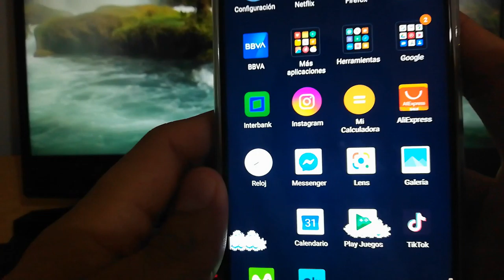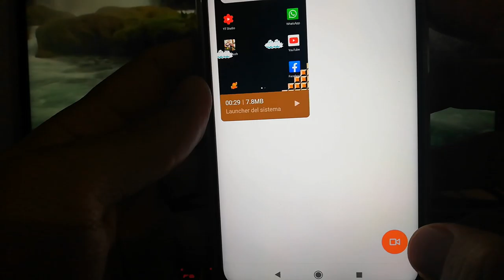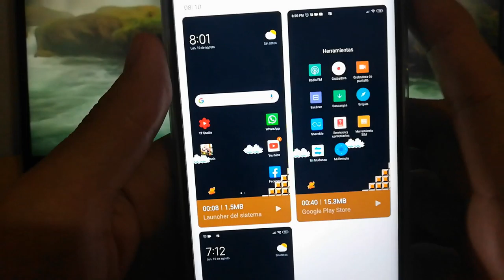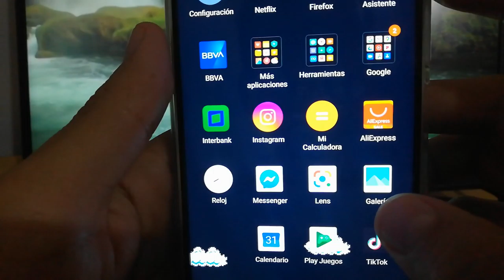Como Activar el Grabador de Pantalla Xiaomi Redmi Note 9 Pro | Pro Max 2020 | 9S | 10 Pro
Como activar el Grabador de Pantalla Xiaomi en cualquiera de los modelos Xiaomi Redmi Note 9 Pro, Xiaomi Redmi Note 9S Xiaomi Redmi Note 9, Xiaomi Redmi Note 9 Pro Max 2020. O cualquier otra versión del Xiaomi Note 10 ya que la interface de estos dispositivos es muy similar.
Si quieres saber como activar el grabador de pantalla entonces mira el siguiente video.